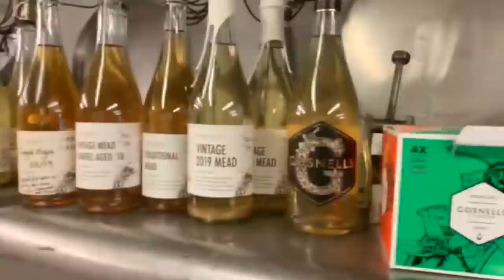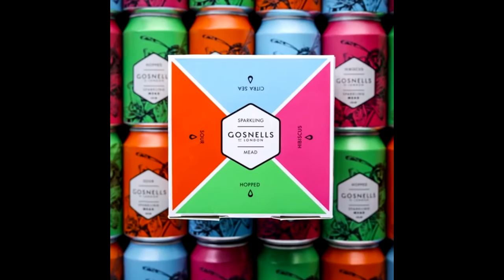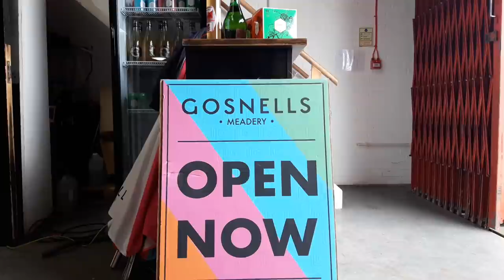Kings of mead odc. 158 - English season part 1/3 Gosnells London Meadery.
First episode of our English session. In this session we will visit 3 different meaderys and show little bit of England.
in this episode we are visiting only one London meadery.